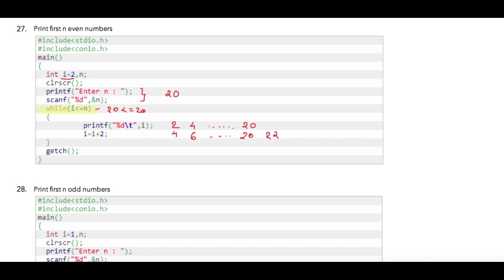Module 5 - Lesson 7 ► Print first N even numbers [Learn Programming]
●  101 Programs to Build Your Programming Logic

●  Lets stay in touch!